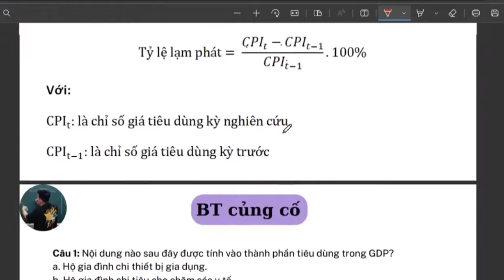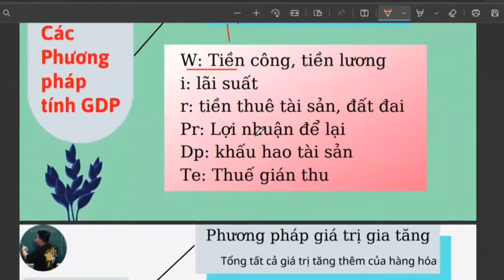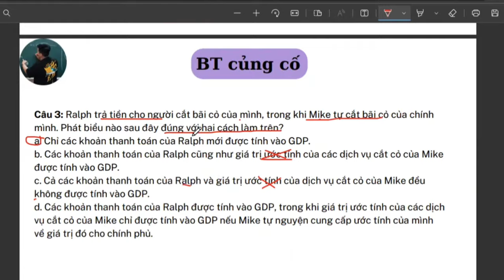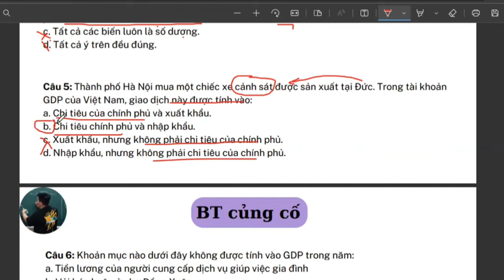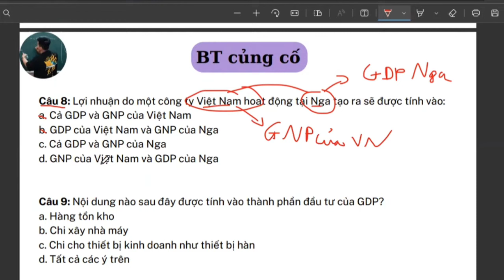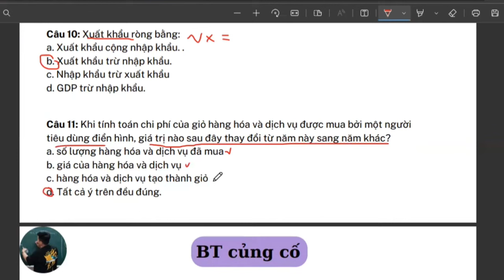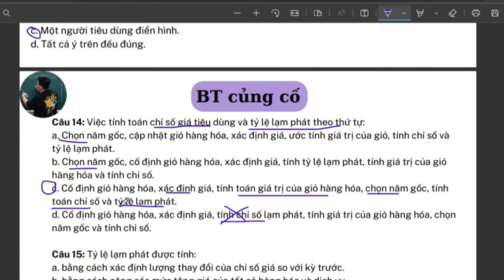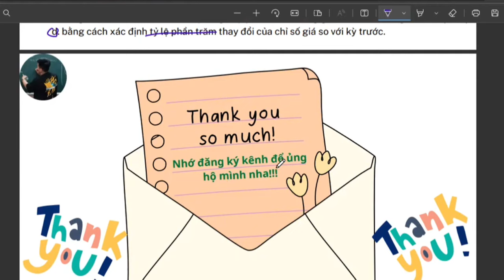Kinh tế Vĩ mô chương 2: Dữ liệu kinh tế vĩ mô phần 2 (siêu dễ hiểu) ♥️ Quang Trung TV